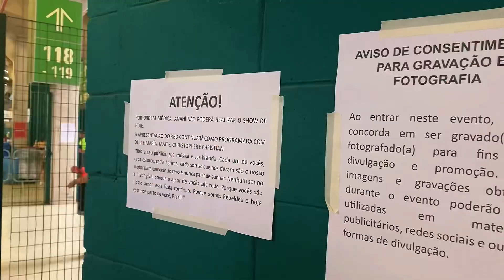VLOG: Sétimo show do RBD com a Soy Rebelde Tour no Brasil (SÃO PAULO - 18/11/23 - ALLIANZ PARQUE)